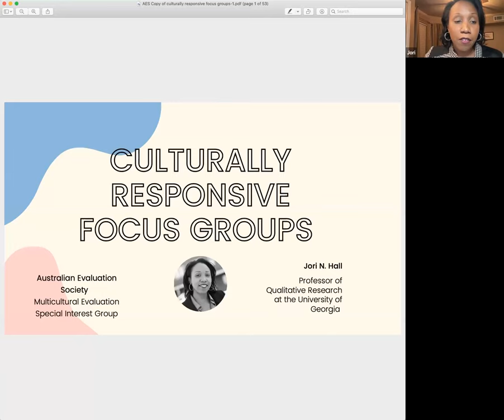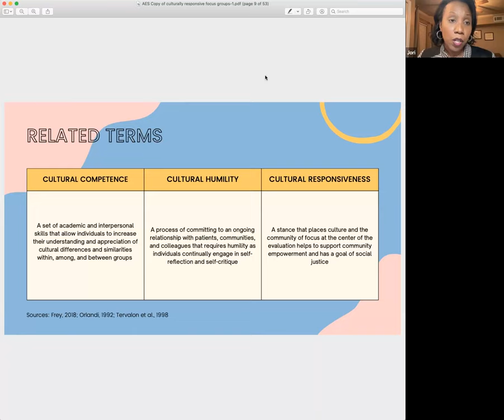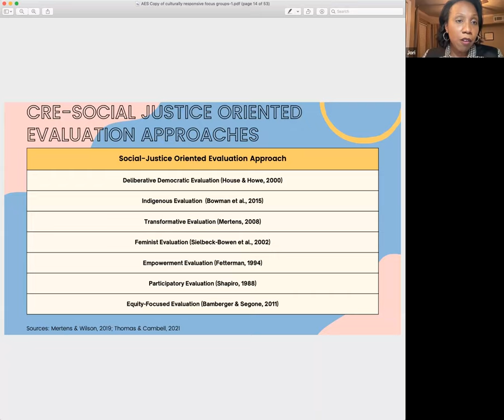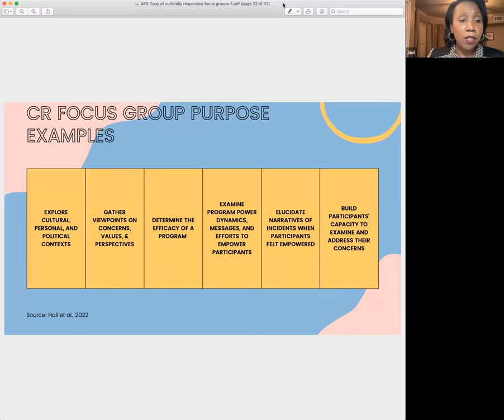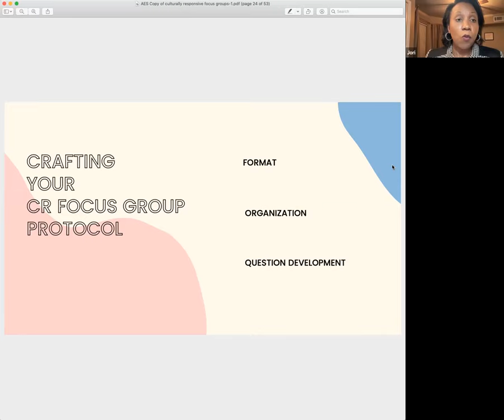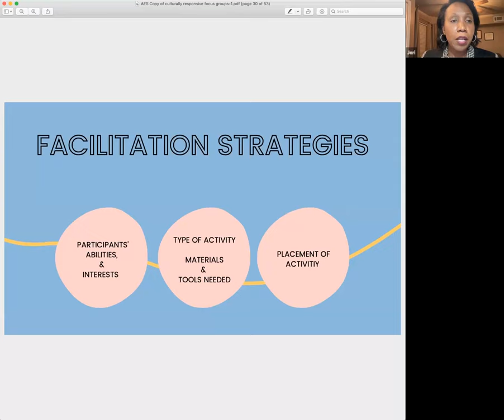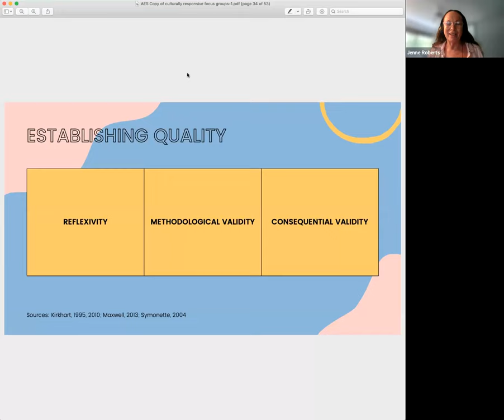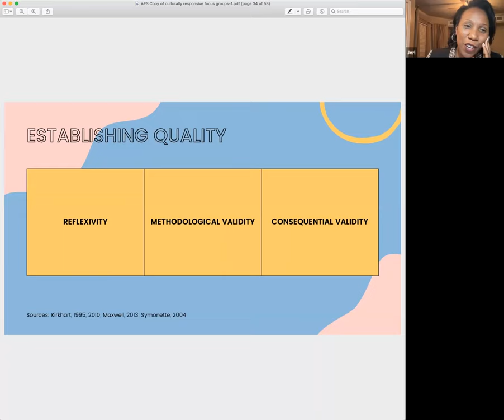Culturally Responsive Focus Groups: A Brief Introduction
Join Jori N. Hall, Professor at the University of Georgia, as she dives deep into the purposes and practices of culturally responsive focus groups. Participants in this session will learn what makes focus groups culturally responsive; important aspects when developing and implementing culturally responsive focus groups; as well as ethical considerations when conducting culturally responsive focus groups.

Dr. Jori N. Hall, Professor in the Qualitative Research and Evaluation Methodologies program at the University of Georgia, is an award-winning author and multidisciplinary researcher. Dr. Hall’s research is concerned with social inequalities and the overall rigor of social science research. Her work addresses issues of research methodology, cultural responsiveness, and the role of values and privilege within the fields of evaluation, education, and health. Dr. Hall has published numerous peer-reviewed works in scholarly venues; authored the book, Focus Groups: Culturally Responsive Approaches for Qualitative Inquiry and Program Evaluation; and was selected as a Leaders of Equitable Evaluation and Diversity (LEEAD) fellow by The Annie E. Casey Foundation. Dr. Hall is the 2020 recipient of the American Evaluation Association’s Multi-ethnic Issues in Evaluation Topical Interest Group Scholarly Leader Award for scholarship that has contributed to culturally responsive evaluation. She currently serves as a co-principal investigator and researcher for programs funded by The Spencer Foundation. She is also co-editor-in-chief for the American Journal of Evaluation.

This special event was organised by the Multicultural Evaluation Special Interest Group (MESIG).